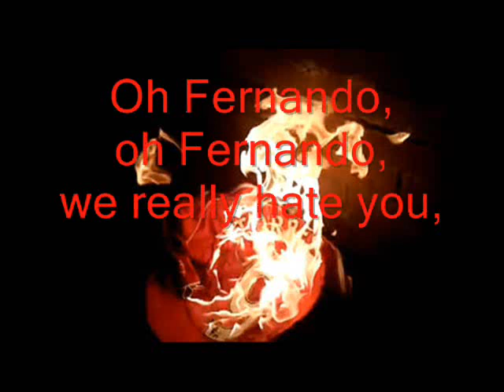torres traitor song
Fernando Torres New Traitor Song(We Hate You)